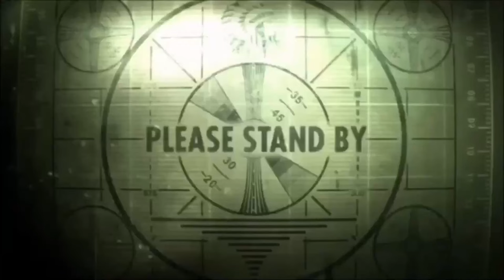jack becomes a donut seller 🍩🍩 in dude theft wars